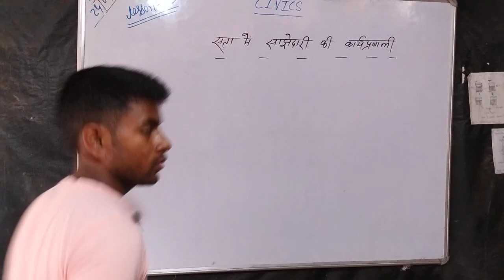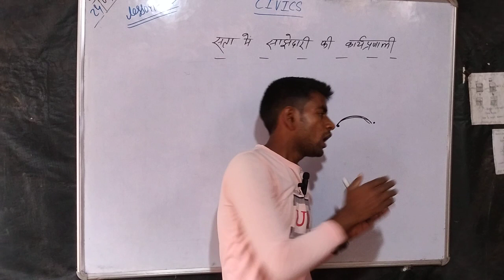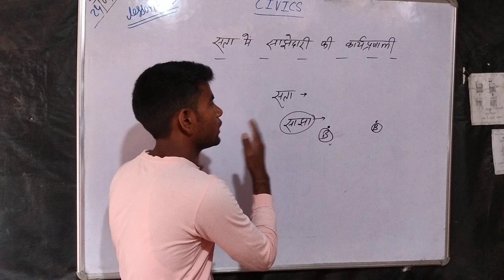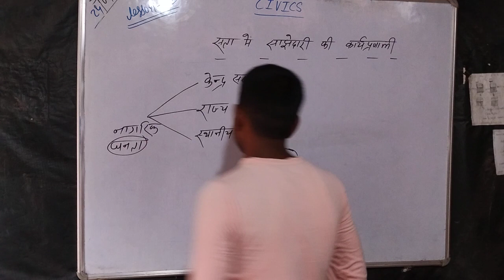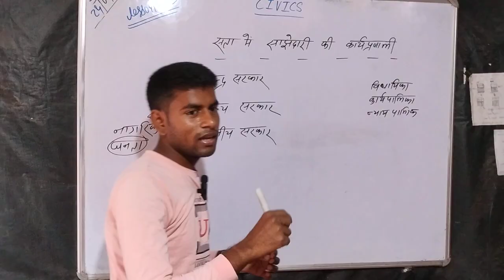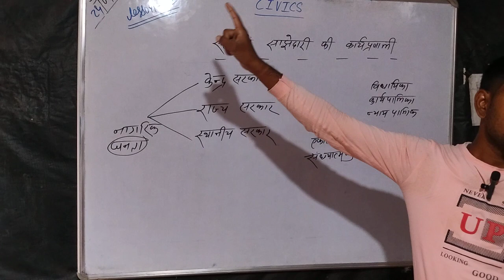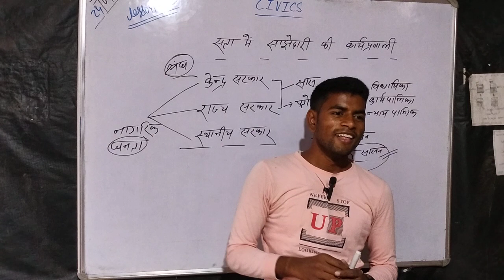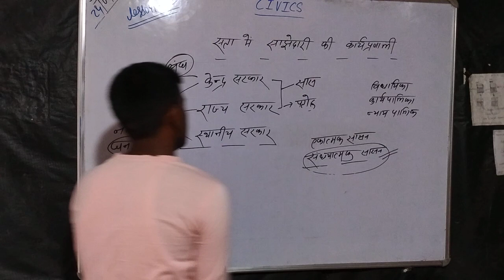सता में साझेदारी का कार्य प्रणाली || Civics Class 10th by Mukesh Sahni part 1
सता साझेदारी क्या है
सता के साझेदारी से आप क्या समझते हैं
सता में साझेदारी का कार्य प्रणाली से आप क्या समझते हैं
सता में साझेदारी क्यों जरूरी है
विधायिका से आप क्या समझते हैं
कार्यपालिका से आप क्या समझते हैं
न्यायपालिका से आप क्या समझते हैं
केंद्र सरकार से आप क्या समझते हैं
राज्य सरकार से आप क्या समझते हैं